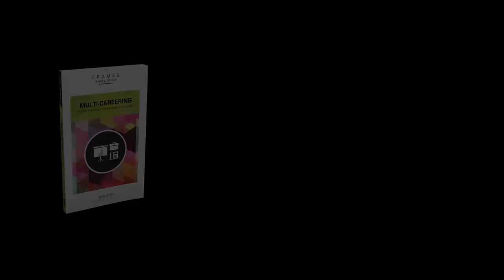Multi-Careering trailer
Multi-Careering: Do Work That Matters at Every Stage of Your Journey

Authors: Barna Group and Bob Goff (Re/Frames by Scott Harrison and Keaton Rannow)

For Anyone Navigating the "New Normal" of Careers

You want a career that's meaningful. Whether in a coffee shop or an executive office, in a school or hospital, you long to do work that matters.

Yet you won't always find that work in the 8 to 5, which means you have to find it elsewhere. Sometimes following your calling means taking a risk, getting creative. Sometimes it means multi-careering.

Whether you've had a handful of careers in your lifetime or a handful of careers this month, consider Multi-Careering your guidebook to find work that matters—work that leaves the world in a better place than you found it.

FRAMES are short yet meaningful reads on the top issues facing us in today's complex culture.